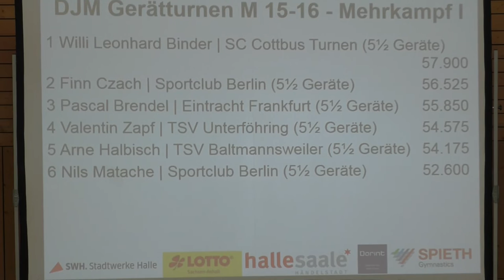Deutsche Jugendmehrkampfmeisterschaften der AK 15/16 am 6.7.18 in Halle (Saale)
Punktestand nach der Pflicht. Mit Binder und Brendel sind zwei Turner des jüngeren Jahrgangs nach der Pflicht mit vorn.

Für mich ist das eine "Sensation".